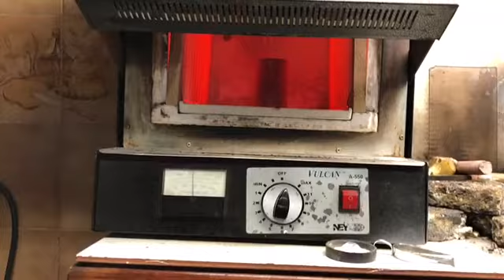Actividad de monitoría - Fundición